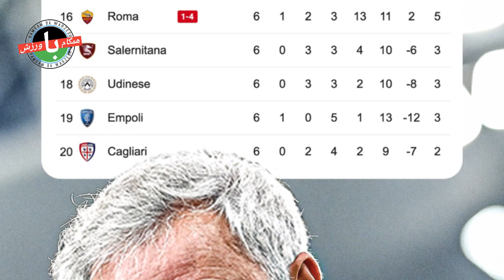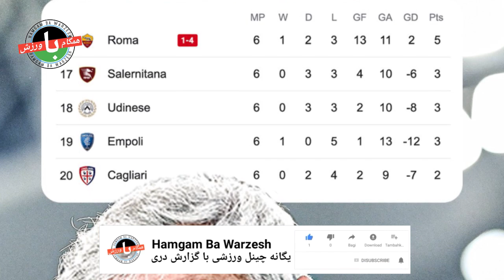مهمترین خبرهای ورزشی 10/07/2023// پیام عجیب از برگشت مسی به بارسا|هالند وقتی گل نمی‌زند زامبی می‌شود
سلام و وقت بخیر:- صفحه اینستاگرام بارسلونا با انتشار پستی عجیب و مرموز به شایعه بازگشت لیونل مسی به این باشگاه دامن زد‌. تونی کروس، ستاره رئال مادرید، با عملکردش در تمرینات این تیم تعجب همه را برانگیخته است. ارلینگ هالند در حالی که اعتیادش به گلزنی را توضیح می‌دهد خودش را به زامبی تشبیه می‌کند. به نقل از رسانه‌های ایتالیایی، رم آماده است تا ژوزه مورینیو را از سرمربیگری این تیم اخراج کند